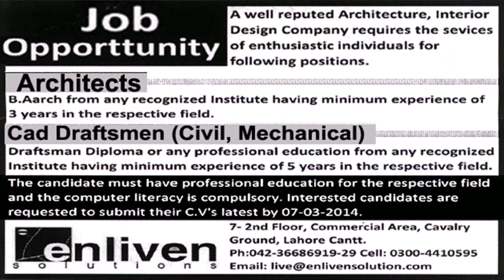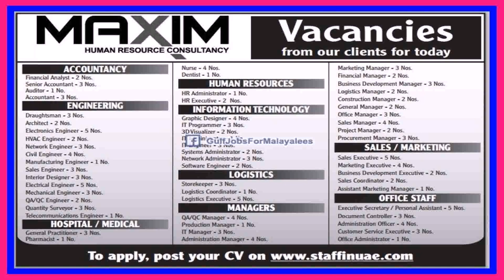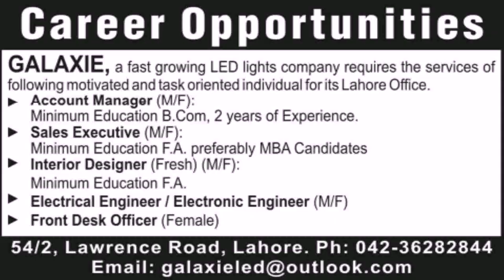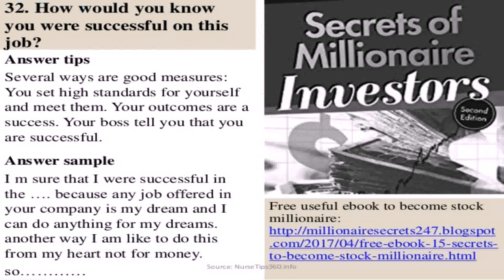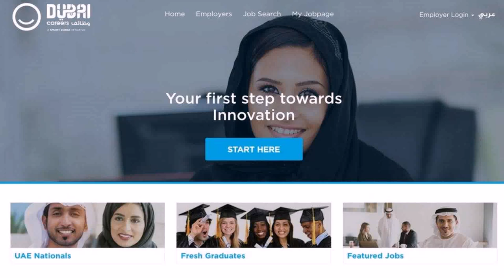Fresh Graduate Interior Design Jobs In Dubai - Gif Maker DaddyGif.com (see description)